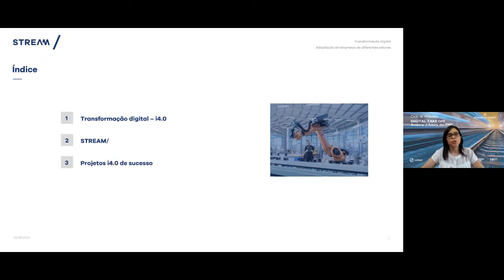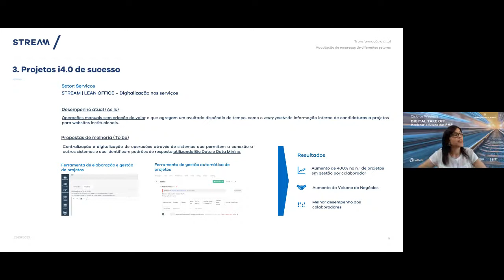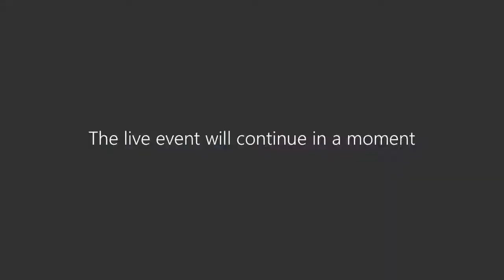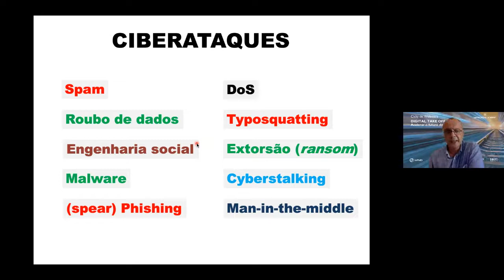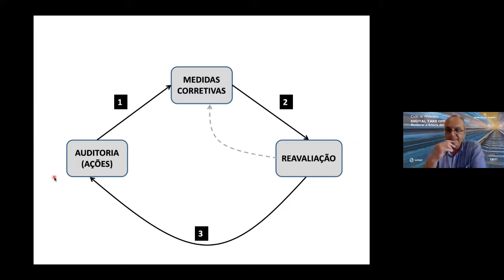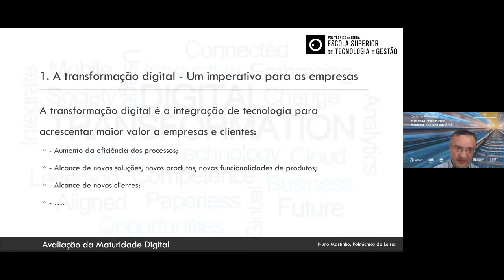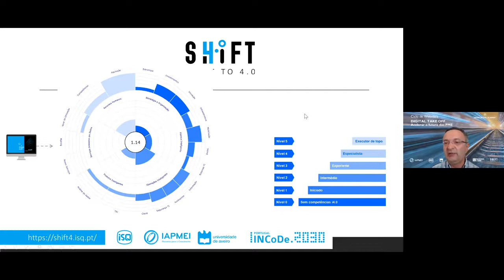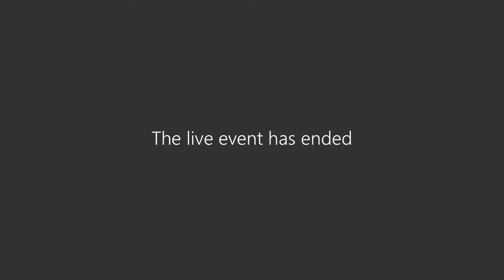DIGITAL TAKE OFF | OPORTUNIDADES E DESAFIOS DA TRANSFORMAÇÃO DIGITAL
Integrada no ciclo de webinars "Digital Take Off | Acelerar o futuro das PME", esta sessão, realizada em parceria com o Politécnico de Leiria, faz uma abordagem sobre as oportunidades e desafios decorrentes da transformação digital para as empresas.